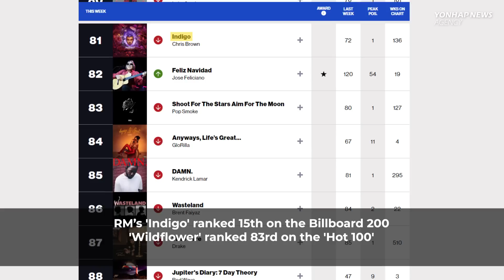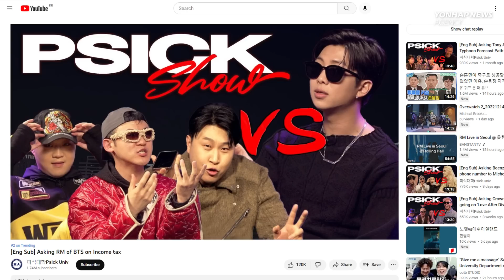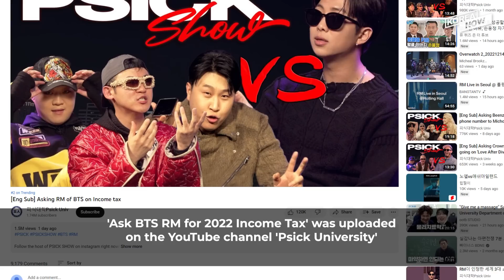BTS RM's "Indigo" listed on TIME / NewJeans releases MV teaser for its new song "Ditto" [K-BUZZ]